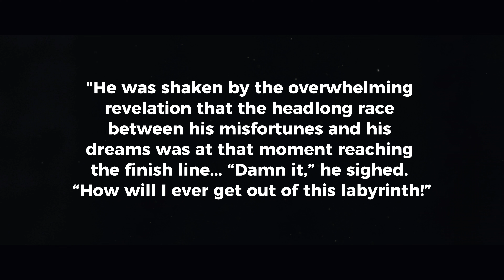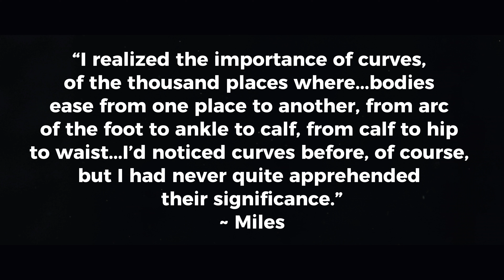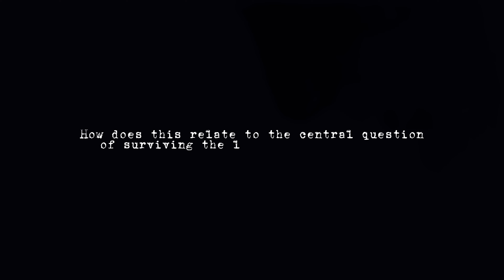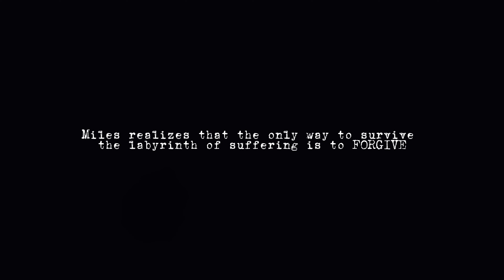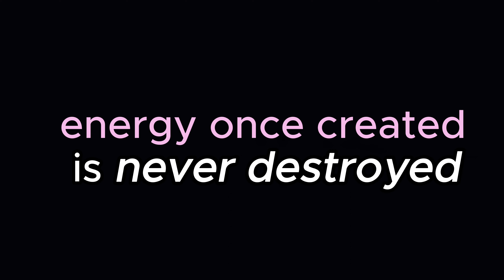How To Escape The Labyrinth Of Suffering | Miles vs. Alaska | John Green's Looking For Alaska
lookingforalaska johngreen booktube books bookanalysis What is the best way to go about being a person? What are the rules of this game and how might we best play it? How do we survive, as opposed to escape the labyrinth of suffering? These are the central questions that Alaska Young and Miles Halter struggle with throughout the novel Looking for Alaska.

What are the answers to these questions? What do Alaska and Miles conclude?